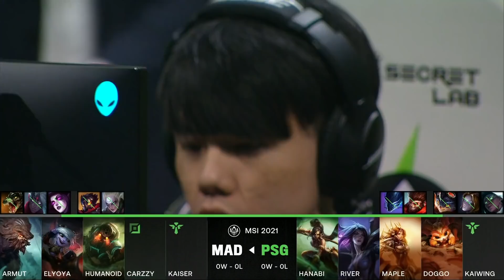MSI 2021 - Group Stage | Day 1 Game 6 (MAD vs PSG)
MSI is back!
Segui la seconda competizione più importante di League of Legends dal 6 al 23 maggio live dalle 15 su